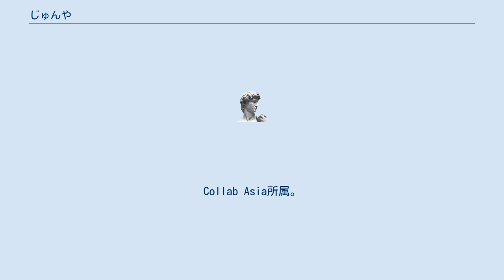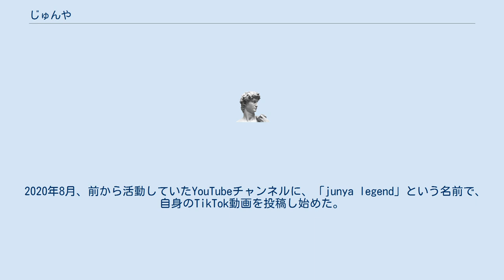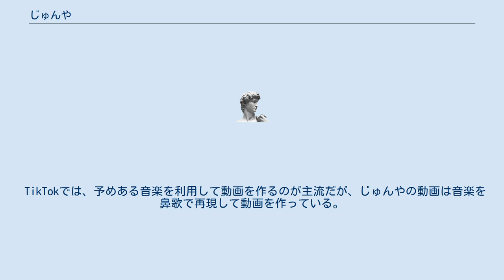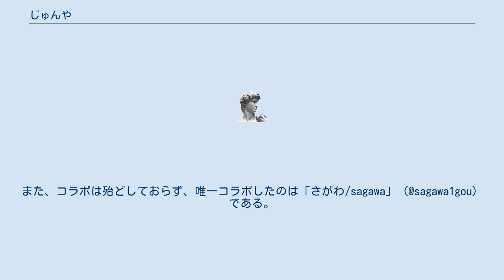じゅんや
じゅんや（1995年〈平成7年〉11月28日 - ）は、日本1位のTikToker・YouTuber。
2018年にTiktokのアカウントを開設し、日本人で初めて1000万人のフォロワーを達成した人物。
2021年10月22日時点でのTikTokフォロワー数が約4,000万人で日本1位、世界17位。
2020年9月にYouTubeチャンネルを開設し、日本人最速の394日間で登録者数1000万人達成した人物。
2021年10月11日時点での登録者数が1040万人で、日本1位。
YouTubeチャンネルの総再生数は50億回を超える。
Collab Asia所属。
 TikTokでは2018年にアカウントを開設し、2年間は日本向けの動画を作っていた。
この頃の人気だったシリーズは「隣の席の女の子」シリーズや「じゅんやダンス」などがある。
しかし、2020年になってからアカウントの方向性を変え、体を張るチャレンジ動画などを始める。
同年2月にフォロワー数100万人を突破し、7月には日本人初の1000万人を突破した。
そして、2021年10月4日現在も日本国内においてフォロワー数が約4000万人と1位である。
世界全体（中国の抖音は除く）では17位である。
また、公式マークが付いたのはフォロワー数3800万人の9月23日。
 2020年8月、前から活動していたYouTubeチャンネルに、「junya legend」という名前で、自身のTikTok動画を投稿し始めた。
しかし、9月に入り始めた時点で、約30万人の登録者を集めたじゅんやは、性的なコンテンツと判断され、アカウントが停止する。
また、同時期に偽物の転載アカウントも存在しており、そのアカウントは約200万人の登録者を持っていた（現在停止済）。
9月14日、YouTubeチャンネルを新たに開設し、名前も「じゅんや.junya」に変更した。
12月7日には200万人、12月21日には300万人、2021年1月8日には400万人、2月1日には500万人、2月28日には600万人、3月22日には700万人、4月25日には800万人、7月17日には900万人を達成し、9月14日、チャンネル開設から1年で950万人という記録を達成した。
9月27日にははじめしゃちょーの登録者を越し、10月12日には日本人最速の1000万人を突破。
10月22日の朝には正式に1040万人となり、長期に渡ってYouTube活動を続けたヒカキンを抜かすこととなった。
また、1億回再生を超えている動画が6本ある。
 2020年のYouTube年間総再生数ランキングにて、チャンネル開設から約3カ月間で8億8810万再生を叩きだし日本1位となった。
その記録は最新の2021年上半期総再生数ランキングでも出している。
 TikTokでは、予めある音楽を利用して動画を作るのが主流だが、じゅんやの動画は音楽を鼻歌で再現して動画を作っている。
また、コラボは殆どしておらず、唯一コラボしたのは「さがわ/sagawa」（@sagawa1gou）である。
他には、じゅんやがいいねする動画は殆どがセクシーなもので、ファンの間では話題になっている。